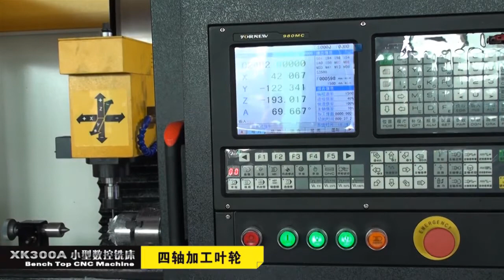Yornew Small 4 axis CNC milling | mini 4 Axis CNC Mill Machine for Milling Aluminum Impeller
Mini 4 Axis CNC Mill Machine for Milling Aluminum Impelle,

Yornew Automation Equipment Co., Ltd. is the famous manufacturer of affordable CNC machines and CIM&FMS Industry 4.0 equipment for education. Our company was started because we felt there was a real need among entrepreneurs, researchers, educators, and hobbyists to enter the world of CNC manufacturing and CNC, CIM&FMS industry 4.0 education . Through our website, manuals, training, software, tooling, and engineered accessories, we are working to make CNC machining and built CIM&FMS Industry 4.0 equipment easy to learn and productivity quick to achieve. Yornew try to make mini or small safe equipment relative to big industrial equipment in order to more educational agency and people can buy the advance equipment with limited budget, limited space. Yornew applauds the innovators among us and is dedicated to providing the tools they need to support their ambitions.the small CNC machines are suitable for maker,teachingaids,prototype,garagecnc